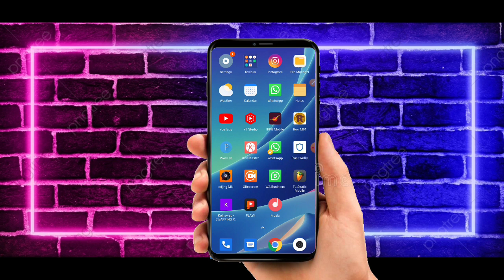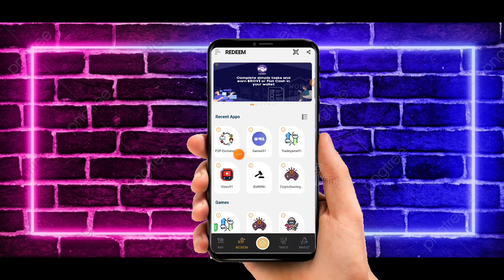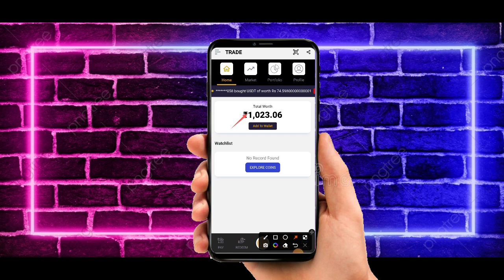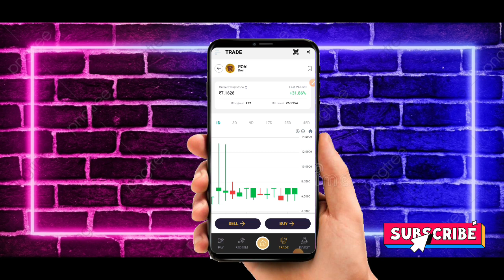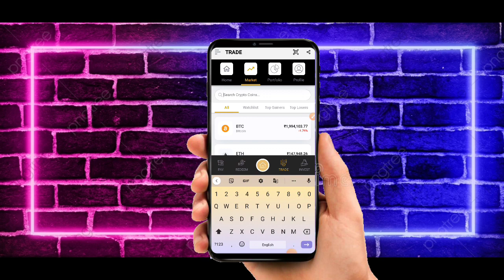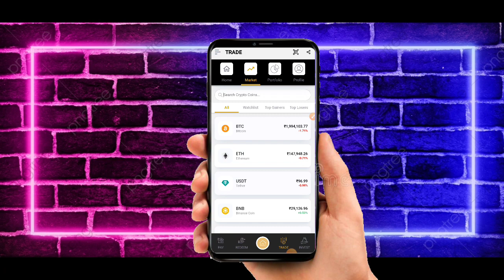खुशखबरी 😃खुशखबरी😃 MALL91 NEW UPDATE जिस दिन का था बेसब्री से इंतजार MALL 91 NEW UPDATE Dhamakedar 😱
m91
mall91
keyboard 91
m91 app me Treding kaise kare
m91 wallet me paise add kaise kare
keyboard 91 Withdrawal proof
keyboard 91 se paise kaise nikale
m91 se paise kaise transfer kare
mall 91 se paise kaise transfer kare
keyboard 91 se paise kaise transfer kare
Keyboard 91
keyboard 91 app se paise kaise kamaye
keyboard 91 app se paise kaise nikale
keyboard 91app se Withdrawal kaise kare
keyboard 91 Withdrawal problem
keyboard 91 Withdrawal problem today
m91 app me kyc kaise kare
m91 app kyc
m91 app kyc rejected
m91 app kyc rejected problem
m91 app me kyc rejected ho jaye to kya kare
m91 registration
mall91 registration
m91 me registration kaise kare
mall91 me registration kaise kare
m91 me kyc kaise kare
mall 91 me kyc kaise kare
m91 kyc
mall91 kyc
m91 me registration kaise kare 2022
mall91 me registration kaise kare 2022
m91 me kyc kaise kare 2022
mall 91 me kyc kaise kare 2022
m91 app registration
mall91 app registration
m91 app me registration kaise kare
mall91 app me registration kaise kare
mall 91 app me kyc kaise kare
m91app kyc
mall91 app kyc
m91 app me registration kaise kare 2022
mall91 app me registration kaise kare 2022
m91 app me kyc kaise kare 2022
mall 91 app me kyc kaise kare 2022
Keyboard 91
keyboard 91 app
keyboard 91 unlimited trick
keyboard 91 New update today 2022
keyboard 91 Tips & trick
mall 91
mall 91 app
mall 91 new update today 2022
mall 91 app se paise kaise kamaye
mall 91 app se paise kaise nikale
mall 91app se Withdrawal kaise kare
mall 91 Withdrawal problem
mall 91 Withdrawal proof
mall 91 Withdrawal problem today
m91
m91 app
m 91 new update today 2022
m91 app se paise kaise kamaye
m91 app se paise kaise nikale
m91app se Withdrawal kaise kare
m91 Withdrawal problem
m91 Withdrawal proof
m91 Withdrawal problem Today